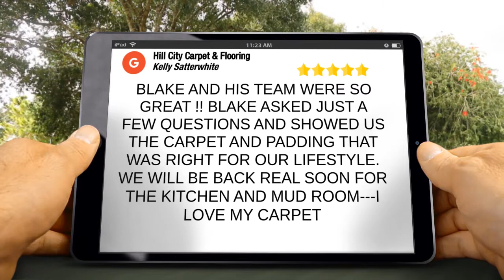Hill City Carpet & Flooring Lynchburg Exceptional 5 Star Review by Kelly Satterwhite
Excellent Rating

BLAKE AND HIS TEAM WERE SO GREAT !! BLAKE ASKED JUST  A FEW QUESTIONS AND SHOWED US THE CARPET  AND PADDING THAT WAS RIGHT FOR OUR LIFESTYLE.  WE WILL BE BACK REAL SOON FOR THE KITCHEN AND MUD ROOM---I LOVE MY CARPET

Hill City Carpet & Flooring
300 Oakley Ave
Lynchburg VA
24501